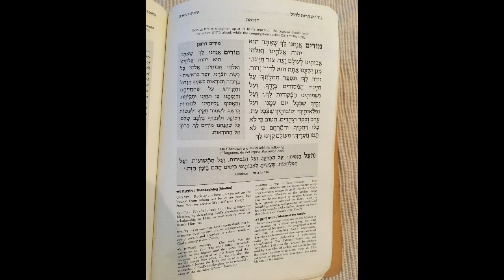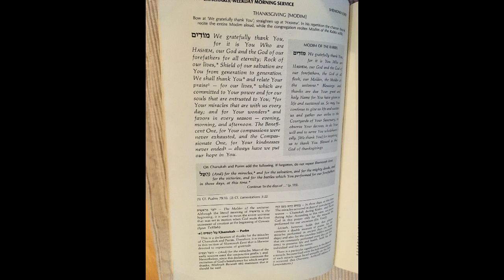הטוב כי לא כלו רחמיך - יצחק ריס - בוכריס Hatoiv ki lo kholi rakhameykhu - Itskhok Ris - Bukhris